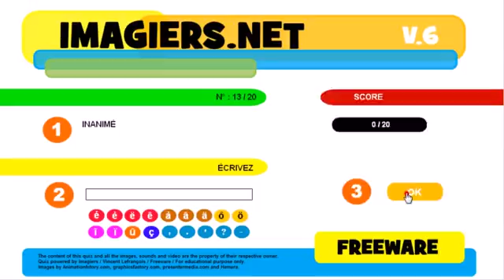Nauka francuskiego Exercice # Les contraires # Les adjectifs